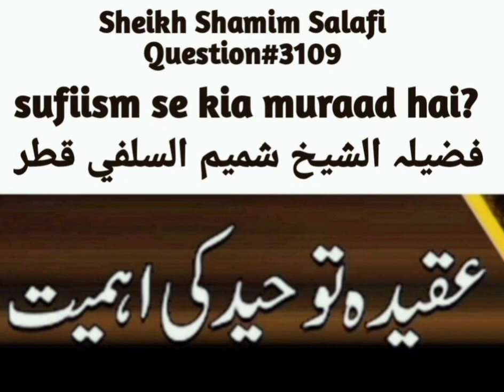Sufism Se Kia Murad Hai Wazahat Kar Dejye? Fatwa No:3109